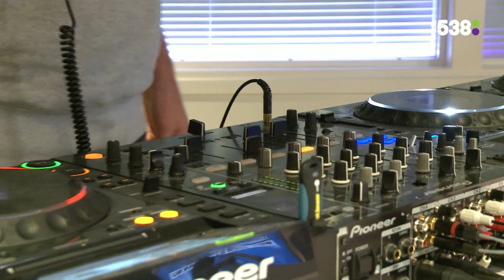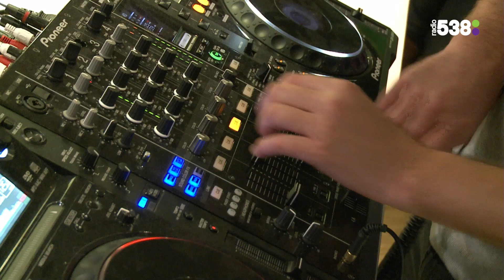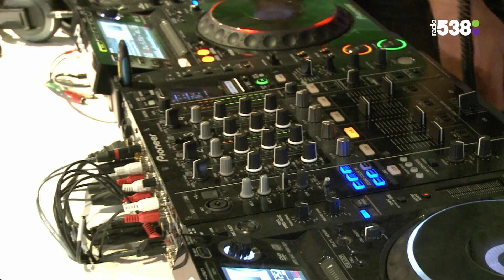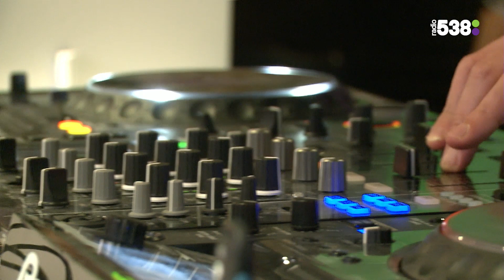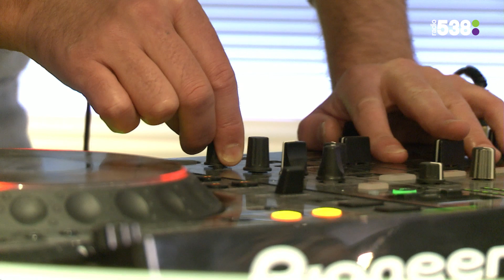Funkerman | DJ set | Live bij de Frank en Vrijdag Show